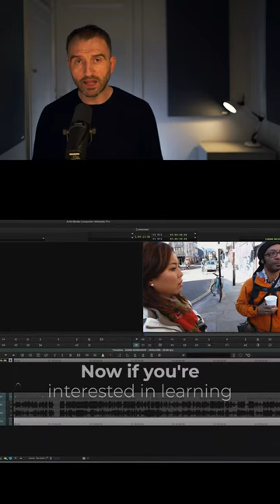Reality TV Editing: The Challenge of Time Compression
Explore the impact of time compression on reality TV editing, from Big Brother to X Factor. Learn firsthand about managing high shooting ratios and maintaining consistency in character movements and lighting. Dive into the world of observational editing with this 60-second video.